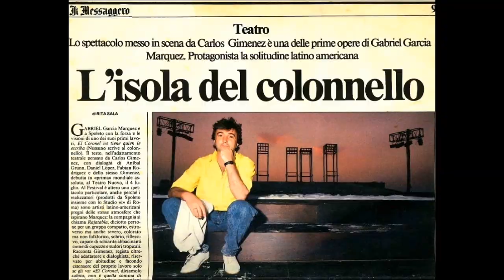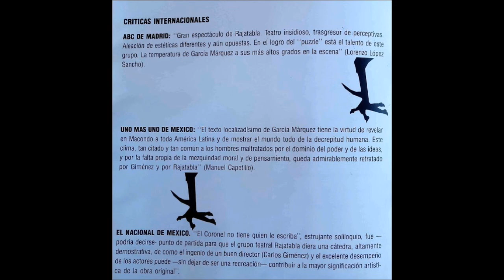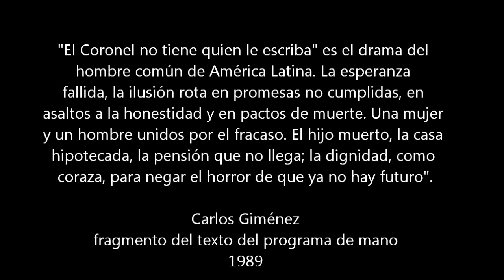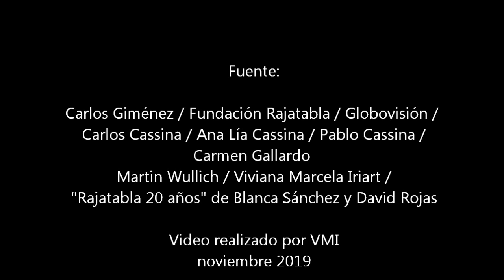García Márquez-Carlos Giménez "El Coronel no tiene quien le escriba": versión original 1989-93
"Absolutamente emocionante, pero de veras (...) no esperaba que fuera tan emocionante, tan conmovedora para mí y tengo la impresión de que para el público también, porque me di cuenta de que todo el mundo quedó en suspenso desde la primera palabra hasta la última. No se oyó volar una mosca, no se oía respirar. Es emocionante realmente”.  Gabriel García Márquez, premio Nobel de Literatura, declaraciones dadas la noche del estreno en México, agosto 1989.

1989: José Tejera como El Coronel
1993: Ángel Fernández Mateu como El Coronel
1989-93: Aura Rivas como la esposa de El Coronel

"Necesitamos del pasado para darle sentido al presente. Caso contrario, caemos en el vacío y los fantasmas que nos habitan salen a la calle, se instalan en nuestras casas, comen y beben de nosotros. Tomar un trozo de la realidad: el instante en que la mujer del coronel sale a patio, remienda y hace el milagro de las prendas nuevas, y no ve caer la tarde, ni escucha el pito de la cigarra. Congelar ese instante, hacerlo eterno en la memoria. Suspender el color y los sonidos, luchar contra la dictadura del tiempo que pasa sin hacer ruido.
"El Coronel no tiene quien le escriba" es el drama del hombre común de América Latina. La esperanza fallida, la ilusión rota en promesas no cumplidas, en asaltos a la honestidad y en pactos de muerte. Una mujer y un hombre unidos por el fracaso. El hijo muerto, la casa hipotecada, la pensión que no llega; la dignidad, como coraza, para negar el horror de que ya no hay futuro". Carlos Giménez, fragmento del programa de mano, 1989.

"El Coronel no tiene quien le escriba" de Gabriel García Márquez, versión y dirección:  Carlos Giménez.
Coproducción: Festival Latino de Nueva York ( Estados Unidos) y Festival de Dos Mundos de Spoleto (Italia) Fundación Rajatabla (Venezuela). 1989.
Gira por 28 países.